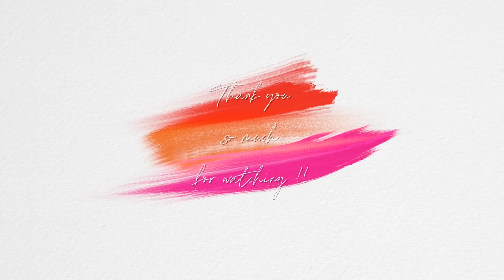【キラキラ眉ってどうなのッ！？】KATE・インテグレート・ファンデが染み込みにくいパフ‹プチプラ多め›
いやいやいやいやいや！！！いやーーーーッ！！！！（落ち着こ？）
ケイトがまたまたやってくれましたよ皆さーーーん！！！

今回のエレクトリックショックアイズの新作カラーは2つは
とんでもなく素晴らしい！！これは両方飛びついても後悔しない！！
一年中楽しめるやつー💃💃💃

それから！噂ではチョイチョイ欠品しているところもあるって聞く
「ファンデーションが染みこみにくいパフ」も早速使ってみましたので
是非是非お買い物の参考になさってくださいませー♡

▶︎▶︎ 使用した商品(Amazon価格変動あり)
カバーマーク
トリートメント デイ クリーム
SPF50+・PA
8,800円

NARS
ライトリフレクティング　ファンデーション
02174
6,930円

貝印
ファンデーションが染みこみにくいパフ
495円

インテグレート
メルティフィットコンシーラー
イエローベージュ／オレンジベージュ
1,650円 (税込)

ケイト
デザイニングアイブロウ3D(グリッター)レフィル
GL-1
GL-2
880円

ケイト
デザイニングアイブロウ3D用マルチケース
550円

ケイト
デザイニングアイブロウ3D用ブラシ
I
II
220円

ケイト
エレクトリックショックアイズ
BR-3
RD-1
1,320円

オンリーミネラル
ミネラルエアリールージュ
05 カルサイト
3,630円

▶︎Music
   GetBacc105v2 by DJ Grumble

▶︎Tops
   UN3D.

▶︎Earrings
   UN3D.

 【お仕事問い合わせ先】

 〒150-0002
CHIE HIDAKA 宛